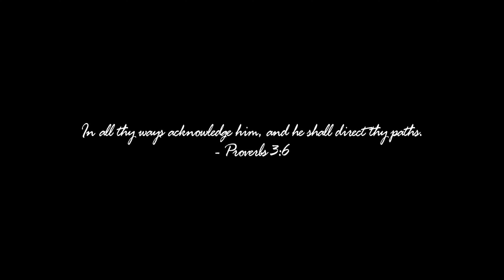Glenwood Canyon & eastbound on Interstate 70, US 24 to Minturn, Colorado, scenic 4K fall drive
This drive takes you through the always incredible Glenwood Canyon, a highway engineering marvel, and then continues eastbound on Interstate 70 through the middle of Colorado.  The drive begins in Glenwood Springs on Colorado 82, then on I-70, and finally on US Highway 24 as we head south into Minturn, Colorado.

I made this trip in late September 2021, during the peak of fall colors in Colorado.